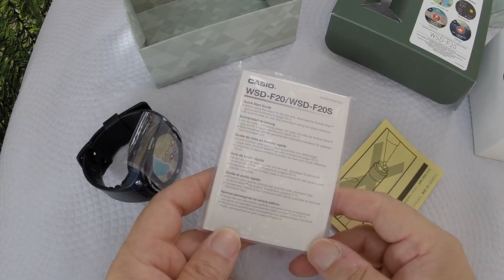CASIO PRO TREK Smart WSD-F20A (Unboxing y toma de contacto)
En este vídeo os muestro el auto regalo que me acabo de hacer y que espero disfrutarlo muchísimo